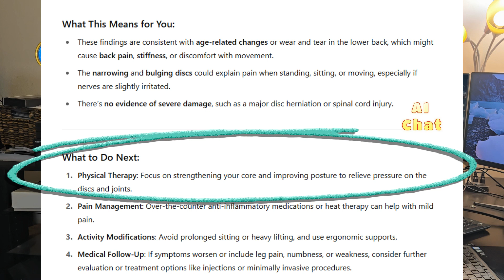Would you use AI for medical advice? This is my opinion on it!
Artificial intelligence is advancing in healthcare at the speed of light surpassing many projections.  This is my personal experience and personal opinion on how I used AI for medical advice.  This is not an endorsement for you to use AI to replace your doctor.  I break down how I used it and I talk about the potential benefits. I don't think it'll replace the human doctor anytime soon but I do think the human doctor that doesn't use AI to make them more valuable will get left behind by the human doctor that uses it. Also I think a lot of people who use it for medical advice will be able to get much better insight into their own health. And if you didn't notice, the clips in the video are made by Google Veo. There goes my SAG card. :(